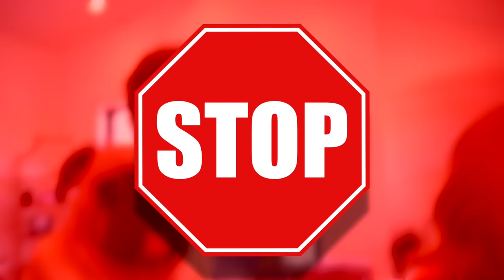CHEATING WITH THE DOOR LOCKED PRANK ON BOYFRIEND!! **HE HIT HIM**💔| Piper Rockelle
Shalom bbys it’s Piper Rockelle! Hope your day is great but better watching cheating with the door locked prank on boyfriend (he hit him). I really messed up on today’s video. I cheated on my boyfriend (Lev Cameron) with Jack from the band SM6. Even though I had the door locked, he still caught us and it didn’t go well at all! In fact this prank was a bad idea! Will my best friends be able to calm my boyfriend down before it’s too late? Watch until the end to see my boyfriend’s reaction and also see if Jack is okay. Get this video to 200k likes for more cheating pranks like this.

vvvv My NEW video vvv
vvvv My NEW video vvvv
I GOT PLASTIC SURGERY And Instantly Regret It🩸💉